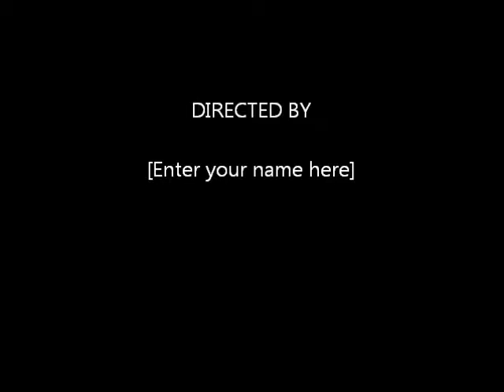Making a cake with Kidcraft Kitchen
MOO MOO Poppet making a yummy cake with her kitchen